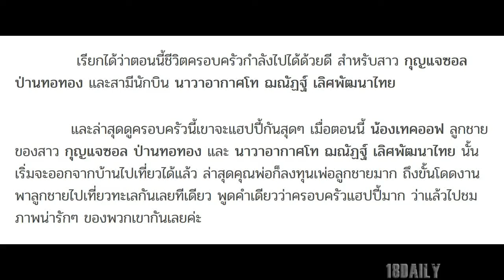นัท สามีกุญแจซอล เพื่อลูกทำได้ทุกอย่าง!! ยอมโดดงานพา น้องเทคออฟ ไปเที่ยวทะเล ครอบครัวสุขสันต์!